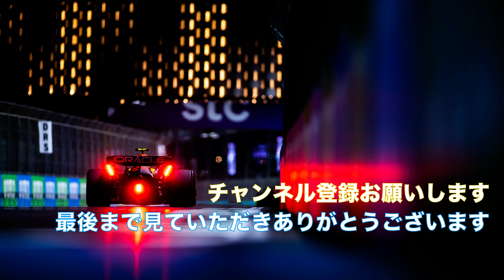F1イギリスGP初日。レッドブルはアンダーステアとオーバーステアに苦しむ！アルファタウリも高速コーナーが苦しい！！【FP2セクタータイムも紹介】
【動画説明】
セッティングに苦しんでいるホンダPU勢
予選・決勝に向けてどんなセッティングを出すのか？
レッドブルは速くなりそうですが
アルファタウリが心配です・・・